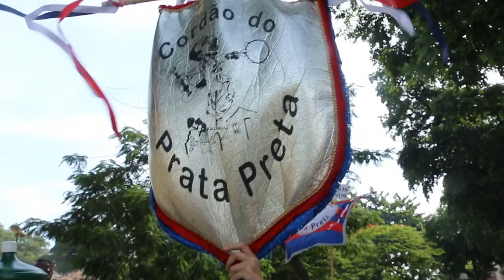PRATA PRETA COMEMORA OS 120 ANOS DE CANUDOS -